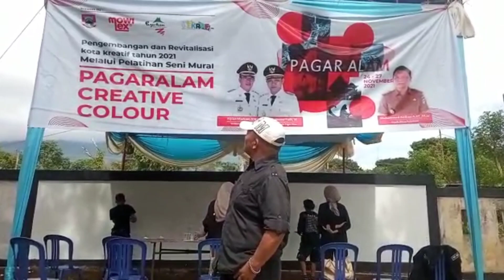Pagar Alam Creative Colour | event Melukis Seni Dinding Kota Pagar Alam